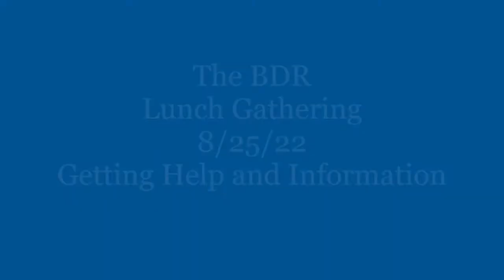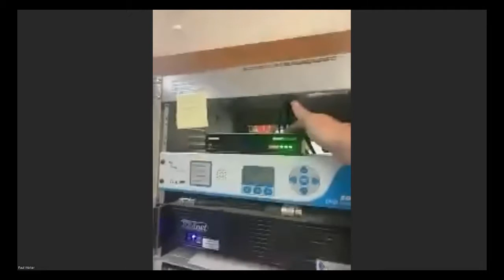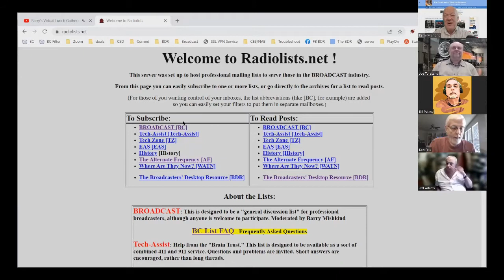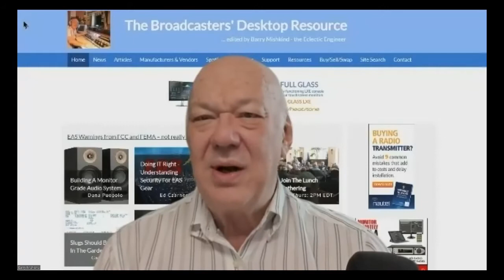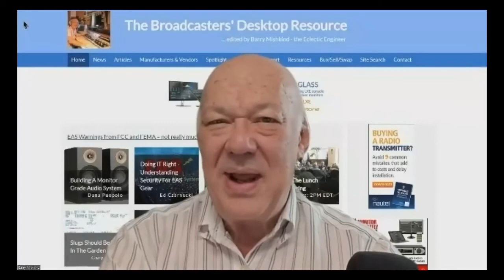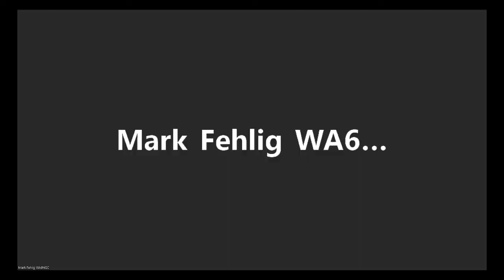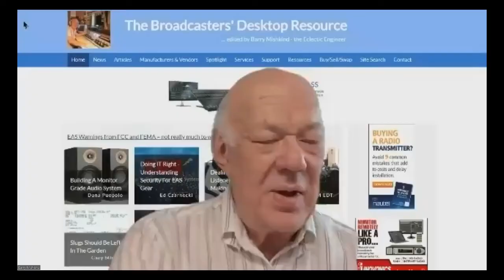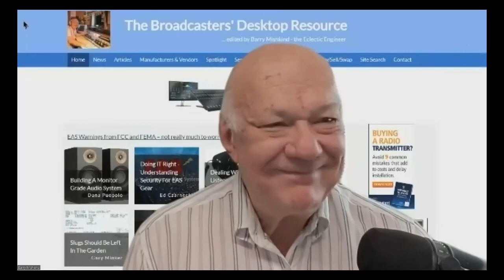Getting Help and Information on the BDR Lunch Gathering 8/25/22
A group discussion on how we can get more information and help at a time when stations are thinly staffed, if at all